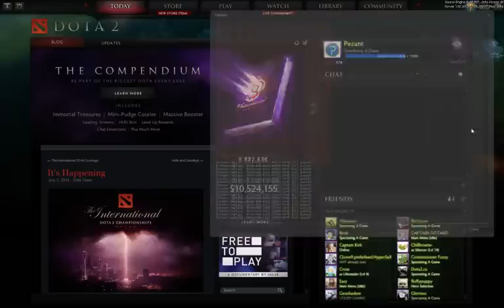TI4 Play-in Qualifiers: Bo3 - Game 1 of X -- Liquid vs. MVP Phoenix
Casting provided by Nicholas "Pezant" Pezarro.

Bloody matchup between Liquid and MVP Phoenix. Comebacks, base breaking shenanigans and great picks all included!